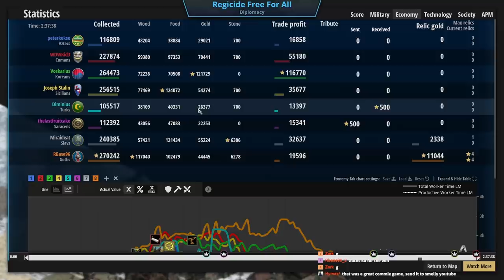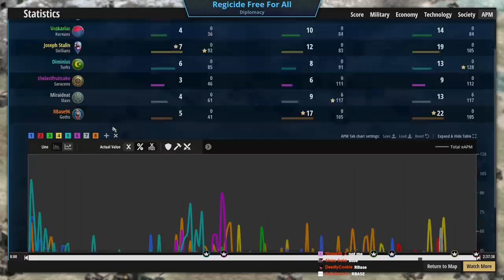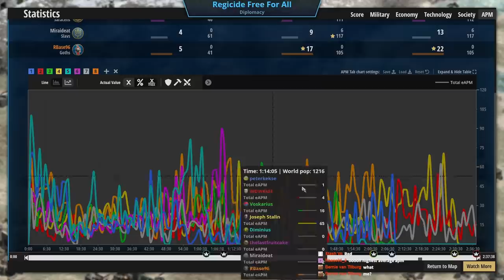Should They Trust Him?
This game features an incredible map with 8 community players. With eight very unique locations and eight kings for the taking, will they trust each other and one player in particular?